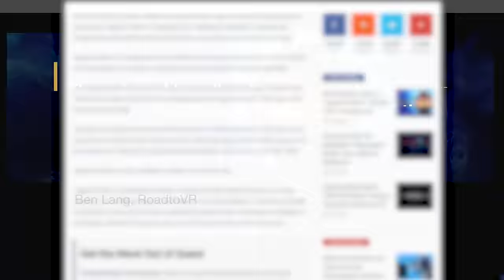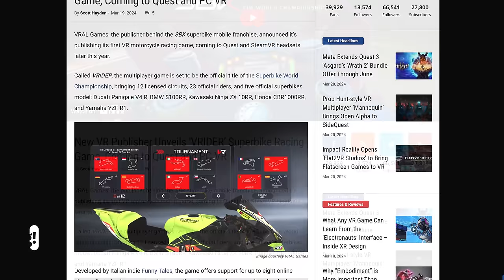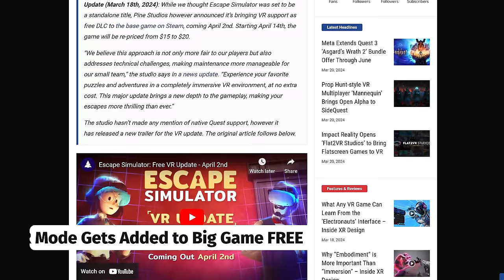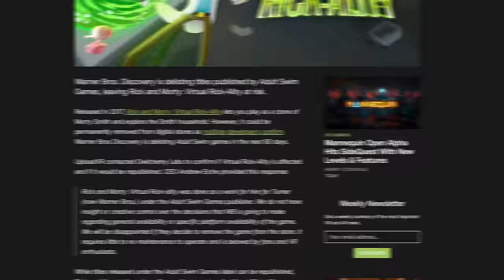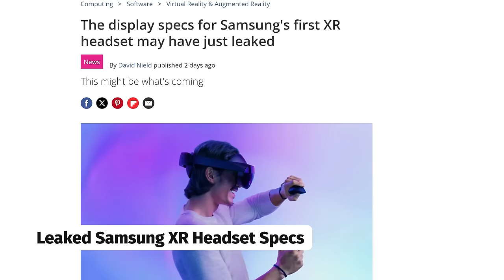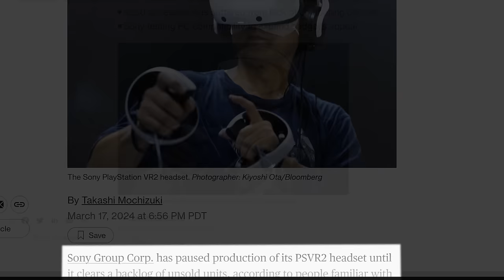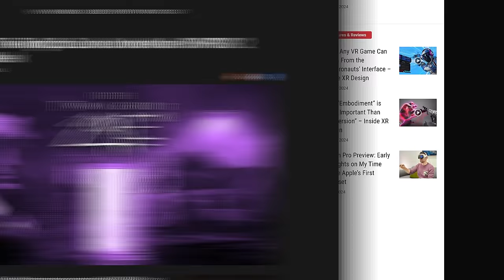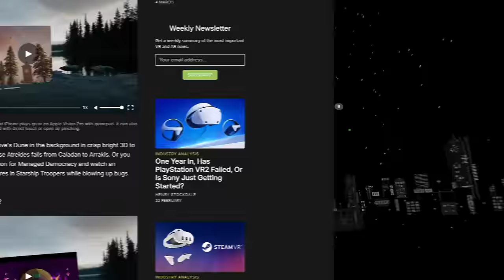Quest 3 VR News: Free Games, New Headset LEAKS & MORE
Quest 2 & Quest 3 Games News FREE ones, deals, price, release dates...

0:00 Free Quest 3 Game EXTENDED
0:55 FREE Game MAKES IT to Official Store
1:55 Upcoming HORROR Game goes FREE Alpha
2:27 VR Motorcycle Sim COMING
3:07 Paid Sequel SWITCHES TO FREE DLC
3:42 Not All Good News This Week
4:55 Upcoming XR Headset LEAKED
6:10 Major Headset STOPS Production
7:38 VR or XR in Medicine?
8:33 Worldwide Launch Soon?
8:52 Gaming on New Headsets
9:23 What's your VRlife Like?

MY QUEST 3 SETUP: (so far)
Quest 3 Itself
Cat Ears
APEXINNO VR Controller Grips Battery Cover
Quest 2 HALO Strap Case I’m Using
Silicone Facial Cover
CUSTOM FACIAL INTERFACE I USE (Warning: Expensive 3D Modeled after YOUR Face

My CURRENT QUEST 2 Setup:
256 GB Meta Quest 2
128 GB Meta Quest 2

JayBratt channel: Quest 3 - Quest 3 - PSVR 2 - VR - PSVR - PCVR